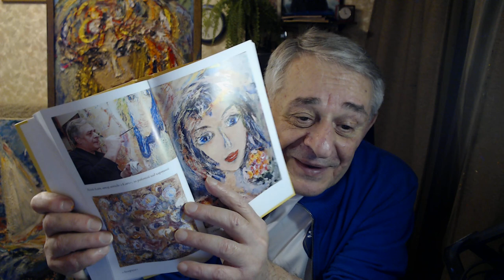Поговорим? Переход к новому методу работы. Жду ваши мнения.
Наши группы:
Новые книги Хасая Алиева по ссылкам:
1. Печатная версия книги в твердом переплете "Метод "КЛЮЧ" от комнаты страха твоего мозга" для всех ,в том числе и кто за границей:
1.1. Электронные версии книги "Метод "КЛЮЧ" от комнаты страха твоего мозга" на ЛитРес:
2. Электронная и печатная версии книги "Национальная идея России — генератор будущего" на сайте Ридеро:
      А регулярный бесплатный Ликбез 21 века  против страха и утомляемости с развитием творческих качеств– авторские уникальные Принципы подбора индивидуальных приемов в массовой школе культуры здоровья и решения самых различных задач - от личностных до межличностных, математических и повседневных, выступления на сцене, защиты диссертации,  спортивных, боевых, изобретательских.